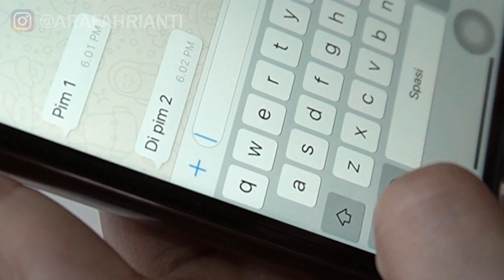BASA BASI NAWARIN MINUM - Indra Frimawan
LOVE YOU

ARAFAH : @arafahrianti